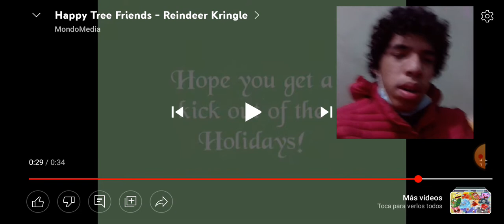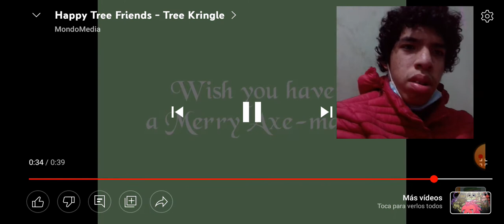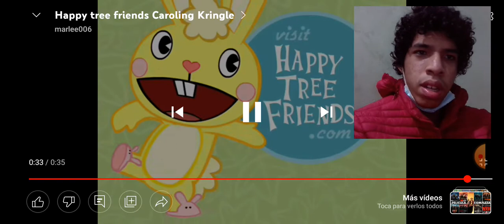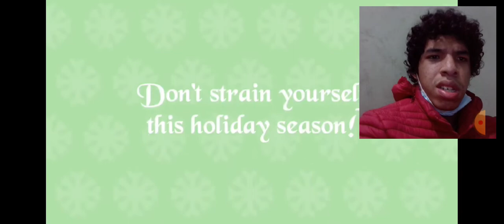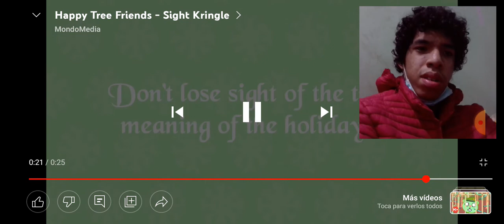happy tree friends reaccionando todos los episodios de kingle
aquí está la reacción nueva de htf que hoy vi los episodios de kingle especiales de navidad